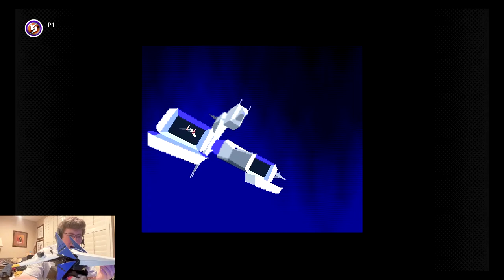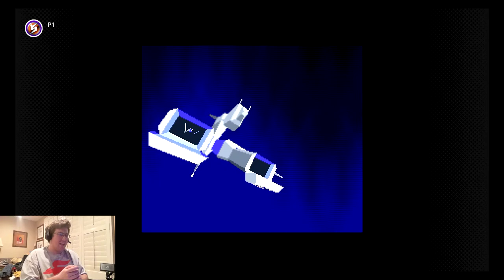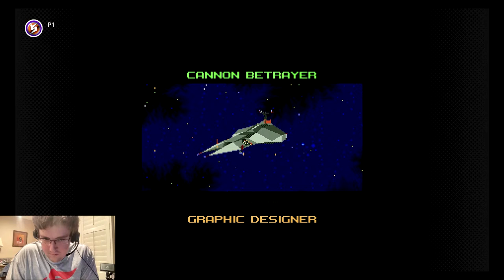Let's Play Star Fox 2 - NORMAL MODE All Pepper Coins - Super Nintendo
A Second Bounty to the Stars.

Part 4 of STAR FOX MONTH!

Star Fox 2 NORMAL MODE All Pepper Coins for the SNES!

Visit jessehechtcreative.com for more reviews like this one. Thank you.

SOME CREDITS -

Thank you Tava Kessler, for creating this great video.

"Fridaze" by Lauren Duski - This music is license-free. Thank you Lauren Duski, for creating this great track.

SFX:
Mouse Click Sound Effect (No Copyright) by Sound Effects FX - This effect is license-free. Thank you Sound Effects FX, for creating this great effect.

ALL ELSE:
Jesse Hecht CREATIVE - Filming, Script, and Voice. Thanks, me!